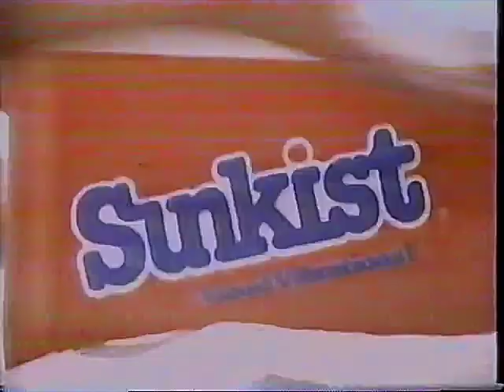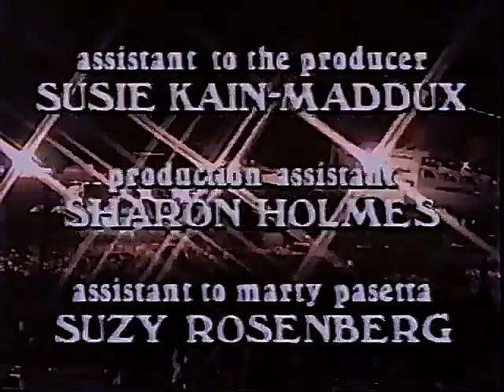The Beach Boys Live At The Queen Mary (with improved audio and video).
I downloaded this concert from Elora's channel and loaded it in Logic Pro to improve the audio, then I improved the video in Final Cut Pro. I hope you will appreciate it. It really is a great concert with all the band's original members.